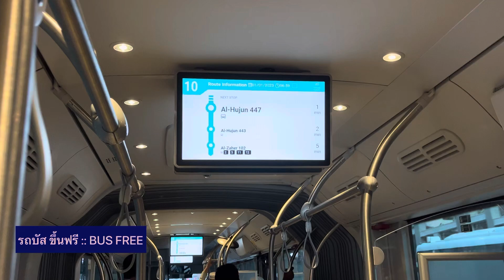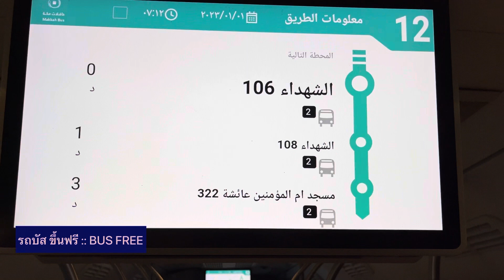#218[อุมเราะห์]ขึ้นบัสฟรี รอบมักกะห์:: Bus Free Kliling Makkah